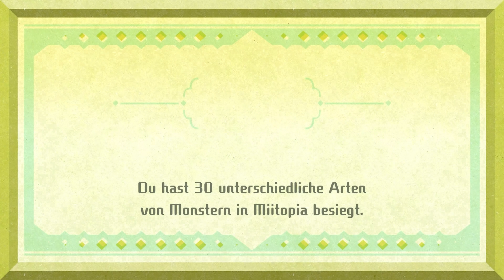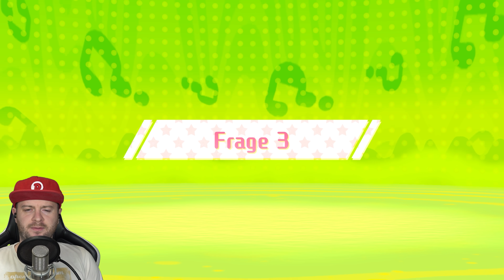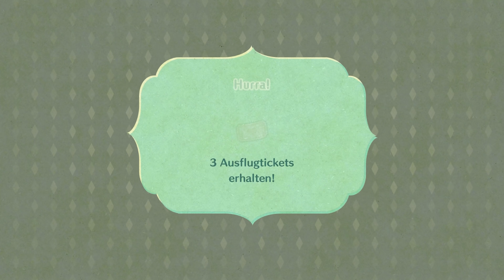MIITOPIA 🗺️ #18: Saiyajin Son Goku mischt mit!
Let's Play Miitopia Part 18: Saiyajin Son Goku mischt mit! [Deutsch ♦ Blind ♦ Halb-Greenscreen ♦ 4K@60FPS]
➡️ MIITOPIA kaufen*
➡️ NINTENDO SWITCH kaufen*

✒ INFORMATIONEN SPEZIELL ZU DIESER FOLGE:

Unser Team wird bei der Suche nach dem Lampengeist, der das Vermögen des Wüstenpromis gestohlen hat, durch Son Goku verstärkt.

✒ ALLGEMEINE INFORMATIONEN ZUM SPIEL:

Das abgedrehte RPG-Abenteuer Miitopia erschien bereits 2017 für den Nintendo 3DS und bekommt nun ein Remake für Nintendo Switch spendiert, welches ab dem 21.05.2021 erhältlich ist. Neu ist neben der grafischen Aufpolierung hauptsächlich das Schmink-Feature, bei dem sich extrem detailgetreue Miis umsetzen lassen, das Pferd, Ausflüge und ein neuer Secret Final Boss.
In Miitopia kann man seinen eigenen Mii-Kreationen oder denen, die man sich aus dem Internet heruntergeladen hat, Leben einhauchen, indem man ihnen ihre Rolle in der Geschichte zuweist. So lassen sich seine Helden, der Antagonist, hilfsbedürftige Stadtbewohner und wiederkehrende Charaktere selbst bestimmen. Auf diese Weise lässt sich das größte Crossover der Geschichte realisieren! Warum nicht Michael Jackson als Held im Team, Prinzessin Peach als arme überforderte Mutter und Ganondorf als böser, dunkler Fürst, der die Gesichter von Miitopia stiehlt und daraus seine eigenen Monster erschafft? Neben dem Aussehen lassen sich noch Charaktereigenschaften wie "nett", "verträumt", "vorsichtig" und mehr vergeben, die nicht nur die Persönlichkeit sondern auch einige Aktionen und Ereignisse im Kampf und im Zusammenspiel mit anderen Helden in der eigenen Truppe bestimmen. Darüber hinaus stehen einige Kampfklassen für jedes Team-Mitglied zur Auswahl. Neben RPG-Klassikern wie einem physisch versierten Krieger, einem magisch starken Magier und einem heilenden Priester, gibt es auch ausgefallenere Klassen wie einen Panzer, eine Katze oder eine Blume. Es gilt, ein Dream Team zusammenzustellen, im Kampf genügend Erfahrungspunkte zu sammeln, die Freundschaftslevel zu pflegen, wertsteigernde Nahrung zu verfüttern, neue Ausrüstung zu besorgen und den dunklen Fürsten durch ganz Miitopia zu verfolgen, seine Schandtaten zu vereiteln und ihn schlussendlich zu stellen!

✒ WEITERE DATEN:

▪ TITEL: Miitopia
▪ ENTWICKLER: Nintendo EPD
▪ PUBLISHER: Nintendo
▪ SYSTEM: Nintendo 3DS (Original) & Nintendo Switch (Remake)
▪ GENRE: RPG
▪ DEUTSCHLAND RELEASE: 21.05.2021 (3DS: 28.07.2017)
▪ METASCORE: 71%